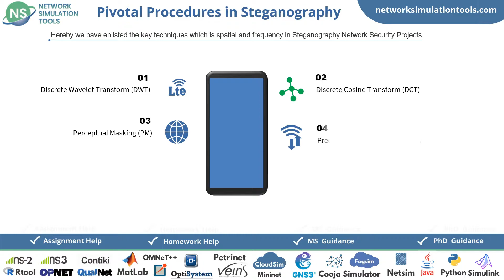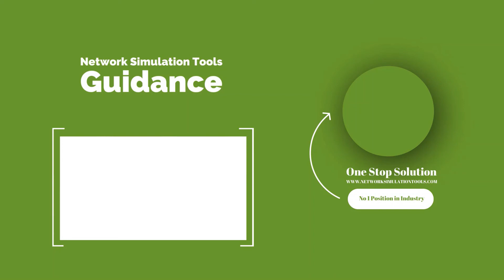Steganography in Cyber Security | Steganography in Cyber Security Projects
Steganography in Cyber Security Projects deals with We provide extraordinary research service intended for scholars who are looking for revolution and inventiveness.
Let us discuss the neural networks to generate the Stegoimage in Steganography Network Security, Deep Q-Learning Networks, Recurrent Neural Networks (RNN), Cycle GAN, and also Wasserstein GAN, Generative Adversarial Networks (GAN), Convolutional Neural Networks (CNN). We have an astonishing research crew to help up-to-date research projects support scholar's requisites.